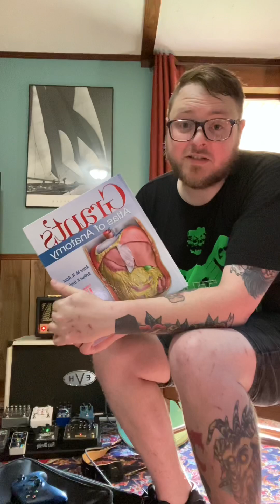Intro Speech Public Speaking